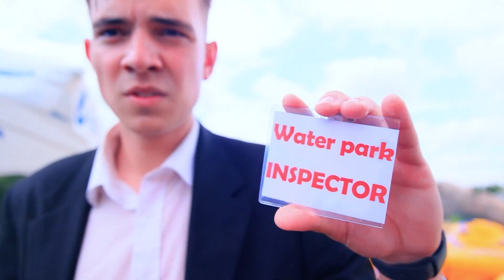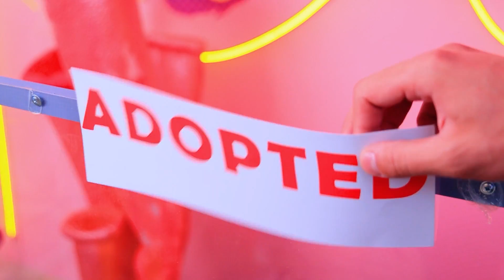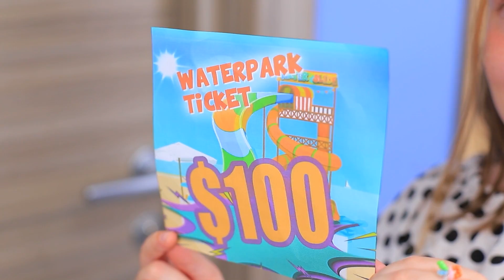¡Adoptamos a Sirena! Escondite Extremo en el Parque Acuático!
¡Ayudé a las Mascotas de los 4 Elementos! | Activar TODAS las notificaciones